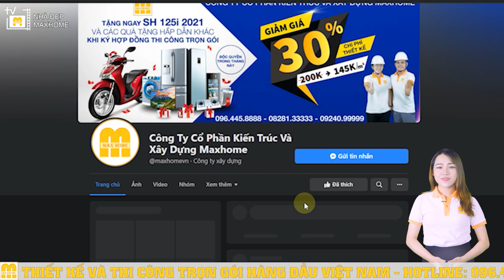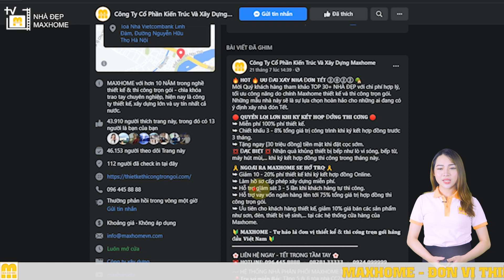SIÊU PHẨM BIỆT THỰ TÂN CỔ ĐIỂN ĐƯỢC KHÁCH HÀNG YÊU THÍCH | MH00246